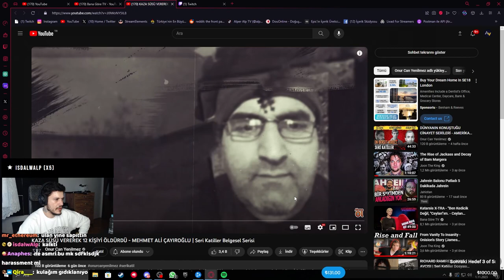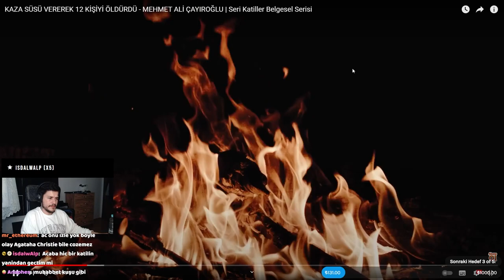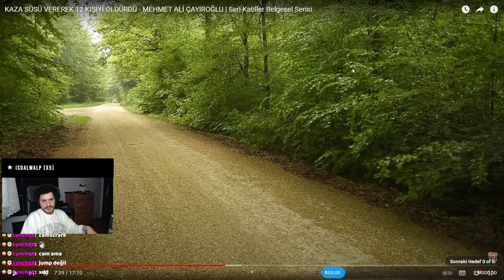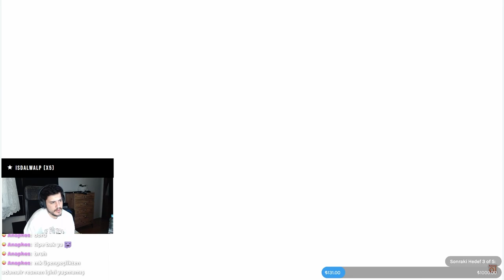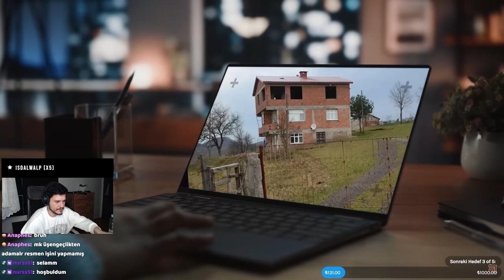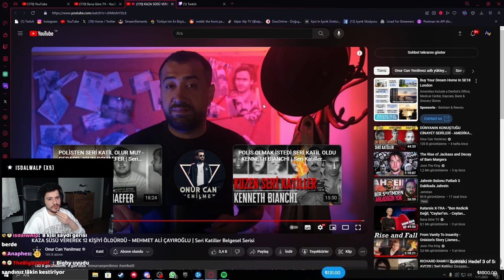KAZA SÜSÜ VEREREK 12 KİŞİYİ ÖLDÜREN KATİL'E Tepki | AlperAlp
KAZA SÜSÜ VEREREK 12 KİŞİYİ ÖLDÜREN KATİL'E Tepki | AlperAlp  @OnurCanYenilmez